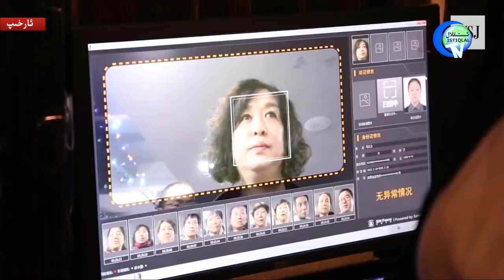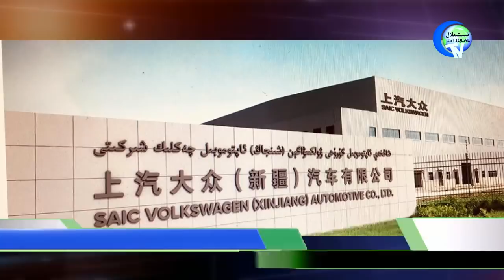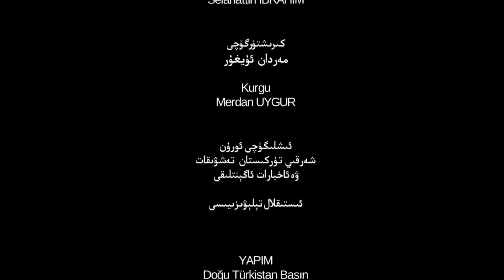ئىستىقلال كۈندىلىك خەۋەرلىرى 2019-04-23